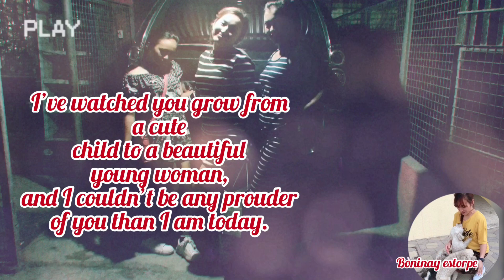Rishenara turn 18#débutant part 1#my daughter’s birthday